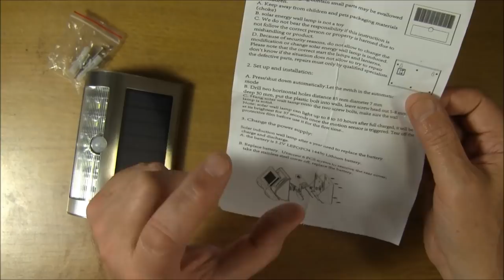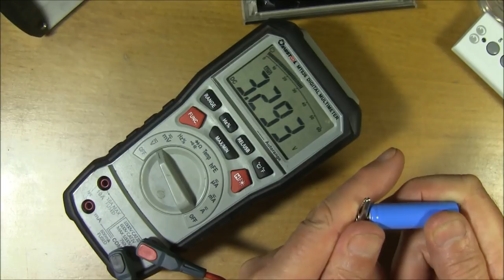Светодиодный светильник BOGUANG с датчиком движения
Мой сайт мастер 7 разряда Сергей Денисов.